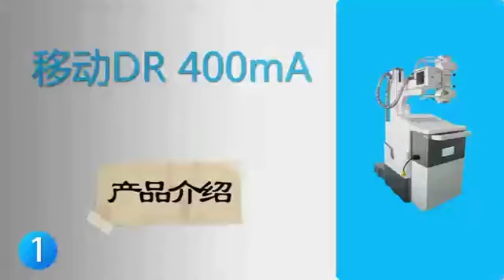A product profile of the portable X-ray machine